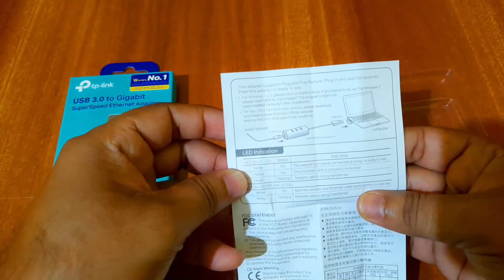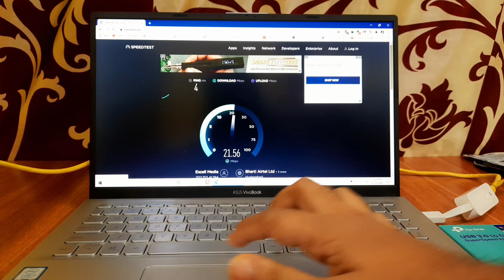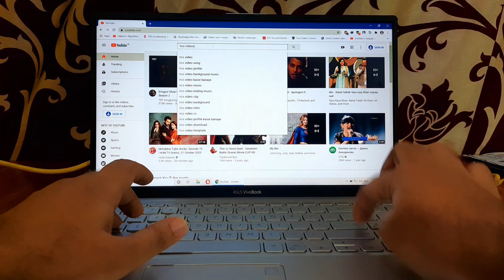Tp Link USB 3.0 to Gigabit Ethernet Network Adapter 10x speed for Laptops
Fastest USB 3.0 and Gigabit solution ensure high speed transfer rate
Plug and Play in Windows (XP/Vista/7/8/8.1), Mac OS X (10.9/10.10), Linux OS. Note: Driver required for Mac OS X (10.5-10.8)
Foldable and Portable design ideally suits your Ultrabook